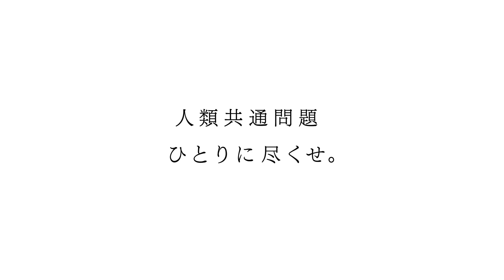【2024年10月】タケダ ひとりに尽くせ 企業【動画広告】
商品名：ひとりに尽くせ
出稿主：タケダ
業種：企業
サイズ：1920x1080